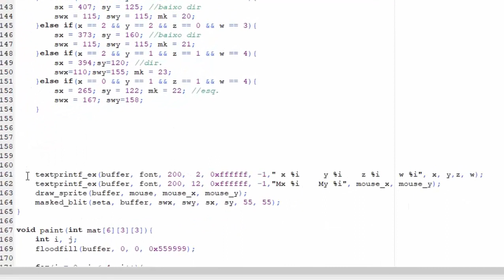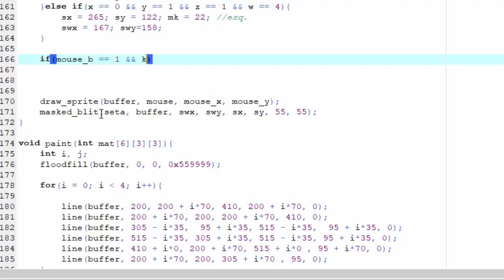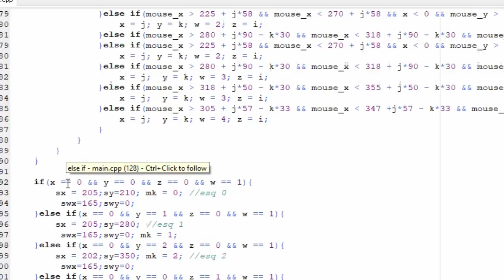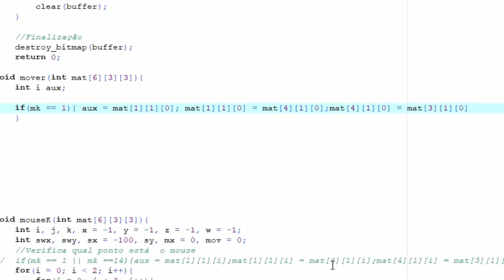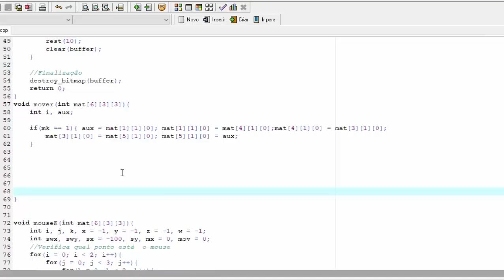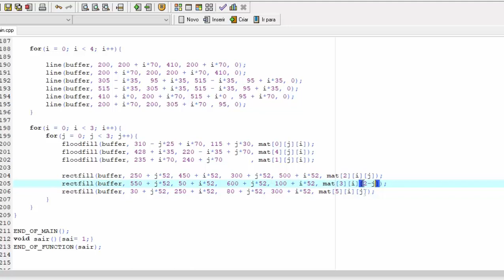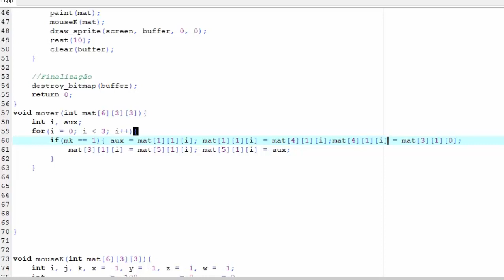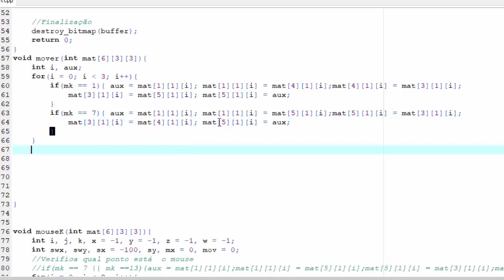Cubo mágico 2d Prt2- C Allegro